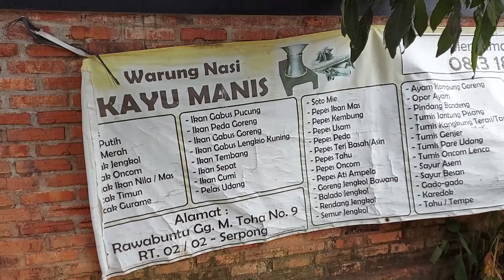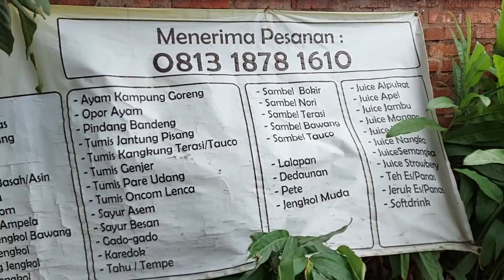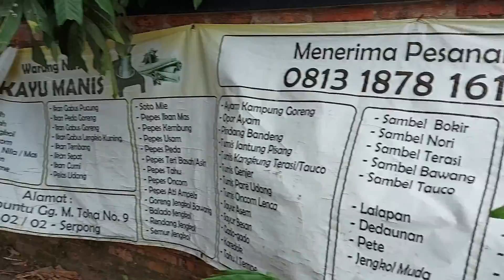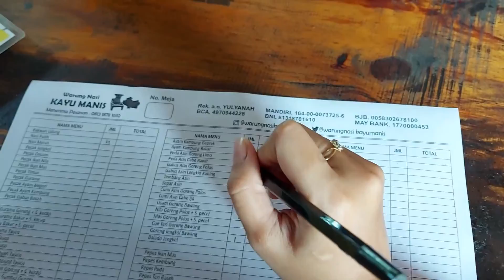Warung nasi Kayu Manis BSD,Tangsel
Tempat ini cukup recomended untuk acara makan bareng keluarga atau teman kantor,letaknya ada di Gg.M toha no.9 serpong tangerang selatan jadi silahkan langsung saja ketik di google maps nama tempatnya patokan nya sebrang sekolah stella maris bsd.